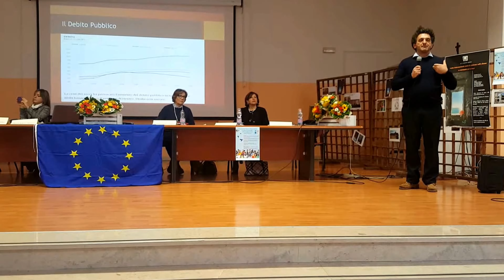16 Dicembre 2017:"Incontro 60 anni d'Europa dei popoli".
L'evento si è tenuto presso l'Istituto Marconi di Siderno - Rc, ed ha visto parteciparvi diverse classi dell'Istituto stesso, attente e partecipi alla discussione inerente alle più importanti tappe di crescita dell'Europa da sessant'anni ad oggi.